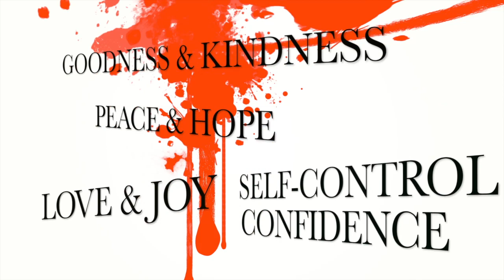TheNewDifferent_Hebrews10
Tune in each Monday night to see Sadie and Kolby as they share some thoughts about their walk with Jesus Christ. Follow them @sadierob @kolbykoloff @thenewdifferent on Twitter! Tonight's scripture verse is Hebrews 10:35.